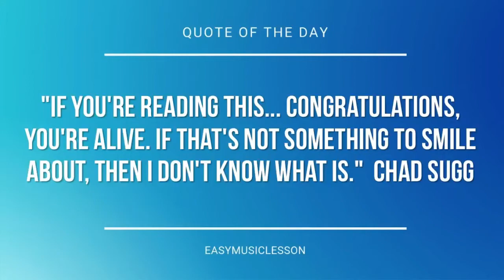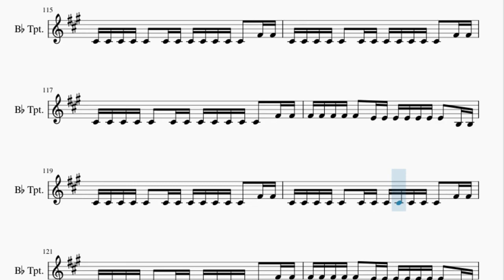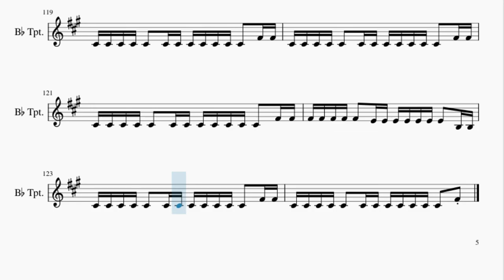Trumpet Sheet Music: How to play Sandstorm by Darude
Here is a sheet music/tab video on the song Sandstorm by Darude on the trumpet. A trumpet sheet music arrangement which is transposed to notes that are easily played by trumpet, for the song Sandstorm by Darude.

EasyMusicLesson teaches you to play the your favorite instrument, through well-arranged sheet music so that you too can learn how to play Sandstorm by Darude on the trumpet as fast as you can. A trumpet sheet music with backing tracks to help your play the song better.

Chords of Trumpet arrangement:
E Min   C Maj   D Maj   E Min   E Min   E Min   C Maj   D Maj
E Min   E Min   E Min   C Maj   D Maj   E Min   E Min   E Min
E Min   E Min   E Min   E Min   E Min   E Min   A Min   A Min
G Maj   G Maj   E Min   E Min   E Min   E Min   E Min   E Min
E Min 7   E Min 7   E Min 7   A Min   A Min   G Maj   G Maj
E Min   E Min   E Min   E Min   E Min   E Min   E Min 7   E Min 7
E Min 7   A Min   A Min   G Maj   G Maj   E Min   E Min   E Min
E Min   E Min   E Min   E Min 7   E Min 7   E Min 7   A Min
A Min   G Maj   G Maj   E Min   E Min   E Min   E Min   E Min
E Min   E Min   E Min   E Min   E Min   C Maj   D Maj   E Min
E Min   E Min   C Maj   C Maj   D Maj   E Min   E Min   E Min
A Min   A Min   G Maj   G Maj   E Min   E Min   E Min   E Min
E Min   E Min   E Min 7   E Min 7   E Min 7   A Min   A Min
E Min   E Min 7   E Min 7   E Min 7   A Min   A Min   G Maj
G Maj   E Min   E Min   E Min   E Min   E Min

Melody notes of Trumpet:
C#4   C#4   C#4   C#4   C#4   F#4
F#4   F#4   E4   E4   E4   B3
C#4 C#4 C#4 C#4 C#4
E4
C#4 C#4 C#4 C#4 C#4     C#4 C#4 C#4 C#4 C#4
C#4 C#4 C#4 C#4 C#4 C#4 C#4 C#4 C#4 C#4 C#4 C#4 C#4 C#4 C#4 C#4
C#4 C#4 C#4 C#4 C#4 C#4 C#4 C#4 C#4 C#4 C#4 C#4 C#4
C#4 C#4 C#4 C#4 C#4   C#4 C#4 C#4 C#4 C#4 C#4 C#4   F#4 F#4
F#4 F#4 F#4 F#4 F#4   E4 E4 E4 E4 E4 E4 E4   B3 B3
F#4 F